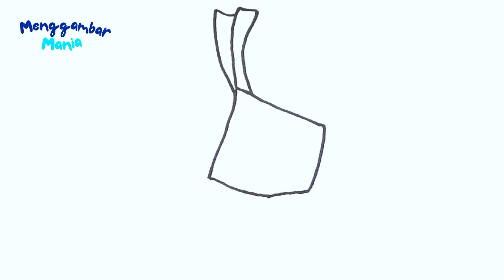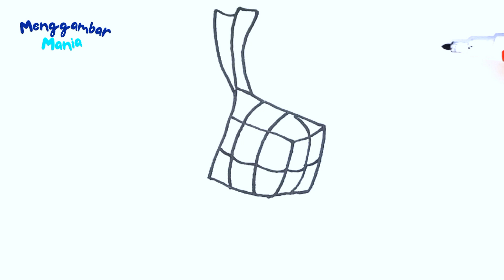Cara Menggambar Ketupat Lebaran